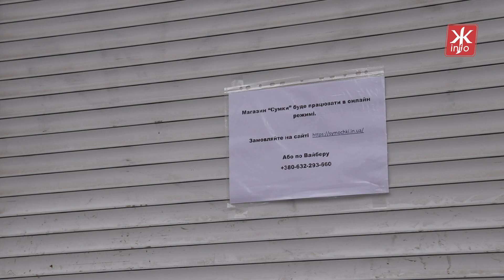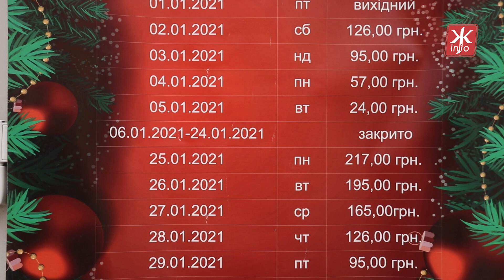Перший день локдауну у Житомирі - Житомир.info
Відсьогодні в Україні почав діяти «карантин зимових канікул», який Уряд запровадив з 8 по 24 січня.